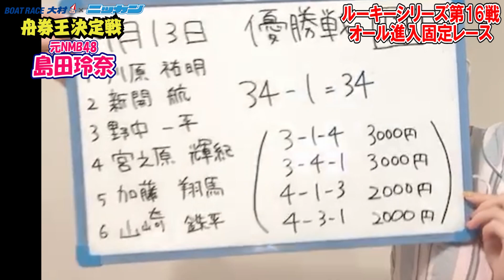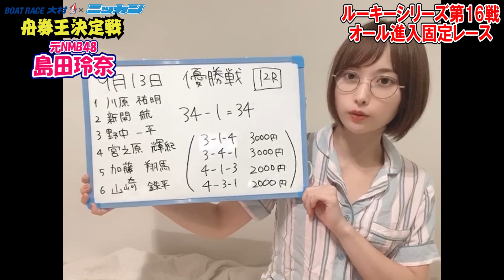自分の勘を信じて 島田玲奈 2020.09.13ルーキーシリーズ第16戦JLCカップ オール進入固定レース「舟券王決定戦」